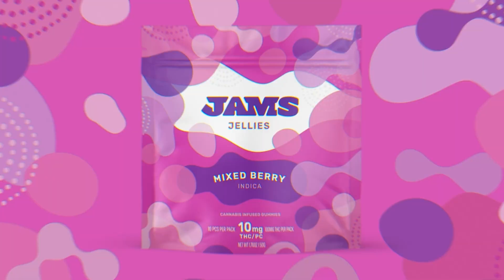Cannabis Business Talk with Josh of RAW Rolling Papers and 22 Red and Shavo of System of a Down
In this podcast, the hosts interview Josh from RAW Rolling Papers and Shavo from 22 Red and System of a Down.

MITA's "Unshackled" Episode 7 Brand Overview: Raw and 22 Red
Recorded at MJBizCon 2023

They discuss the origins of RAW Rolling Papers, the importance of using natural materials in cigarette papers, and the upcoming launch of a new, thinner paper called "ethereal" in early 2024.

Shavo shares his journey into the cannabis industry, his experience as a connoisseur, and the development of 22 Red, a lifestyle brand. The conversation delves into the intricate details of designing rolling papers for the optimal smoking experience and the upcoming release of an exclusive, limited edition paper called "ethereal."

The hosts also touch on Shavo's music career with System of a Down, his upcoming solo project, and 22 Red's expansion into new products, including concentrates and pens. Overall, the podcast provides insights into the cannabis industry, product innovation, and the passion behind RAW Rolling Papers and 22 Red.

Hosts:
Max Juhasz and Martez Davis
Award-Winning Executive Producer:Eric Williamson